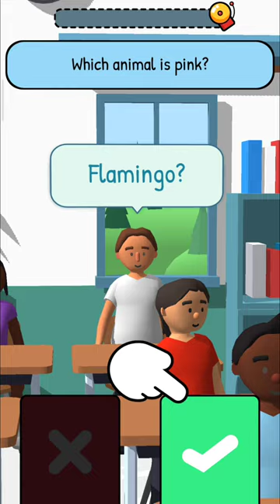Teacher Simulator!🤔😓 Gameplay Trailer For Android And iOS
Game Name: Teacher Simulator by Kwalee Ltd

About This Game:

Sharpen your pencils!

Do you have what it takes to be the best teacher in the world? Now is the time to find out in Teacher Simulator!

In the game you will get to explore what school is like for the teachers. Get your pencils at the ready and make sure you're all prepared to answer their questions and catch out the cheaters in your classroom.

Links for.

About this Channel:

If you would like to see more Videos Like this ^|^

Hello Guys!

You will see Funny moments, Funny Games, Horror Games, Gameplay Trailers. Guess the Games, Guess for fun, Relaxing Games, Art Games and Other Variety of Gameplay Shows here.
Currently we are posting old and new Mobile Gameplays that can make your day relaxing for Android and iOS user.

If you find our channel enjoyable, please help me reach 10K subscriber to get more funs.